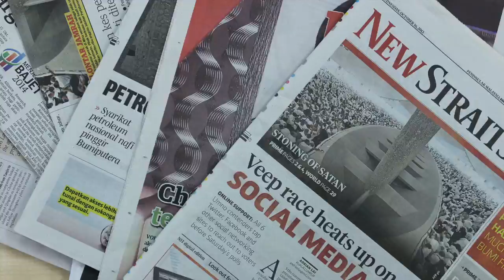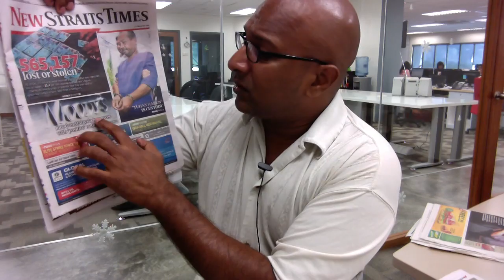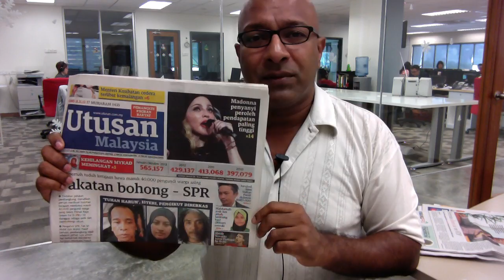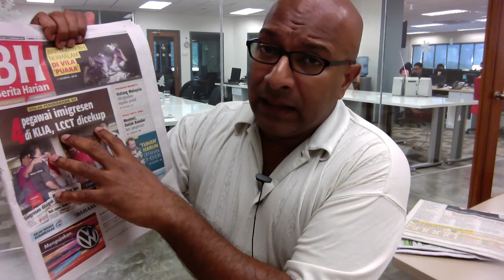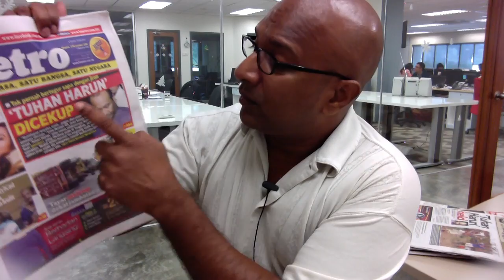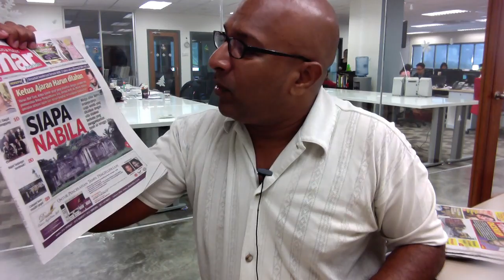Incest and euphemism [Morning Headlines 21.11.13]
Sinar Harian pulls a Harian Metro and writes of Villa Nabila while Harian Metro features skin tones, The Sun talks of Harun, Bertia Harian features 4 caught immigration officers, and much much more.

This is the Morning Headlines with Sharaad Kuttan